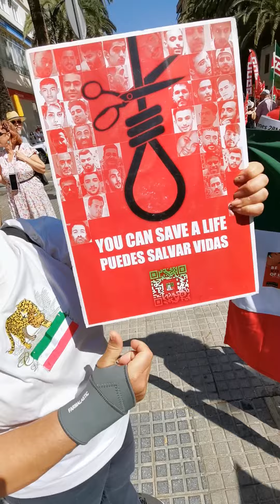1st May women's rights demonstration MÁLAGA, Spain derechos mujeres